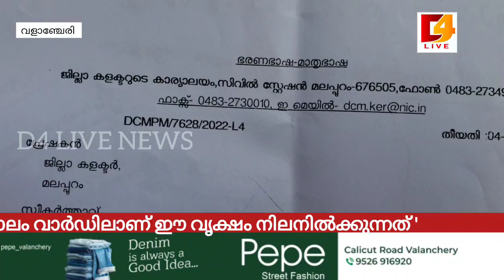വളാഞ്ചേരി ഹൈവേയിൽ അപകട ഭീഷണി നേരിടുന്ന ചീനിമരം ..നാട്ടുകാർ ഭീതിയിൽ.